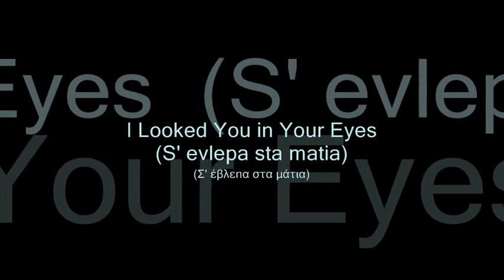I Looked You in Your Eyes (S' evlepa sta matia) - Yorghos Hristodoulou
History of Bouzouki Recordings 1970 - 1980 Volume 5

I Looked You in Your Eyes (S' evlepa sta matia)
(Σ' έβλεπα στα μάτια)
Yorghos Hristodoulou
(Γιώργος Χριστοδούλου)

Buylinks

Tracks:

1. The Impulsive (O epipoleos) - Yorghos Tsibidis
2. Ah Despinaki Despinio! (Ah Dhespinaki Dhespinio!) - Yorghos Hristodoulou
3. Dolphin Little Dolphin (Dhelfini dhelfinaki) - Nikos Vasiliou
4. Maria with Yellow Clothes (Maria me ta kitrina) - Stelios Zafiriou
5. My Name Is Yorghos (Me lene Yorgho) - Yorghos Hristodoulou
6. My Little Neighbor (Yitonaki mou) - Nikos Vasiliou
7. Nikoli Nikoli (Instrumental) - Yannis Papadopoulos
8. Say that You Met Me (Pes pos me ghnorises) - Yorghos Tsibidis
9. Charon Is on the Prowl (O haros vghike paghania) - Sotiris Dimopoulos
10. Return (Epistrofi) - Nikos Vasiliou
11. I Looked You in Your Eyes (S' evlepa sta matia) - Yorghos Hristodoulou
12. I Wish To Be 1821 (Na 'tane to '21) - Sotiris Dimopoulos
13. Drigi Drigi (Instrumental) - Stelios Zafiriou
14. The Myth (o mithos) - Yorghos Tsibidis
15. Where Will Go, Where (Pou tha pai pou) - Nikos Vasiliou
16. Stop the Clock' Needles (stamatise tou rologhiou tous dhihtes) - Tasos Kontoyannis
17. Mrs. Yorgena (Kira Yorghena) - Tasos Kontoyannis
18. Solo Bouzouki (Instrumental) - Yorghos Zambetas